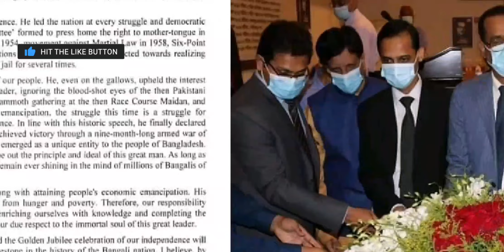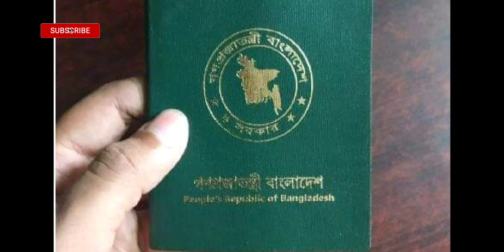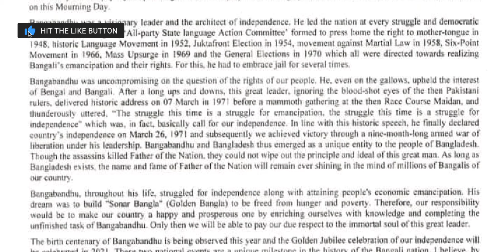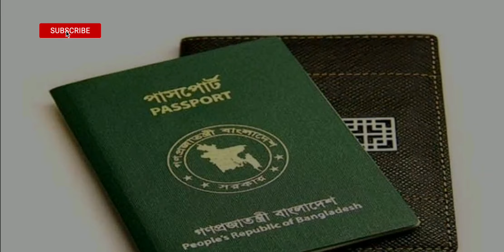কুয়েত বাংলাদেশ এম্বাসির দারুন খবর! সকল প্রবাসীর মনের মতো আয়োজন! জেনে রাখুন কাজে আসবে। bd embassy k8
All information are taken from Bangladeshi Online  News Sites.

Rizwan Noor Naveed

Kuwait news bangladesh, Kuwait news bd, kuwait news somoy tv, kuwait news visa, kuwait news cover, kuwait bangla news,
Kuwait bangla news today live, Kuwait news bangla khabar, Kuwait news bangla new, kuwait ajker bangla news, kuwait update bangla news, Kuwait air bangla news,
Kuwait coronavairus bangla news, coronavairus Kuwait bangla news today,
Kuwait flight news bangla, kuwait corona news bangla today,

মাননীয় রাষ্ট্রদূত কে অসংখ্য ধন্যবাদ এমন একটা প্রশংসনীয় উদ্যোগ নেওয়ায়। শুধু রাষ্ট্রদূত একাই সকল কাজ সম্পন্ন করতে পারে না এর জন্য দূতাবাসের যারা কর্মী আছে তাদের সৎ হতে হবে। দূতাবাস প্রবাসীদের জন্য আশ্রয়স্থল।